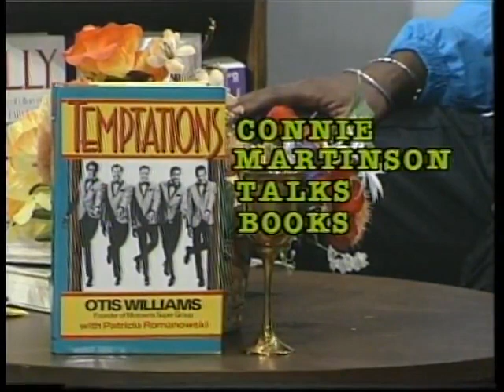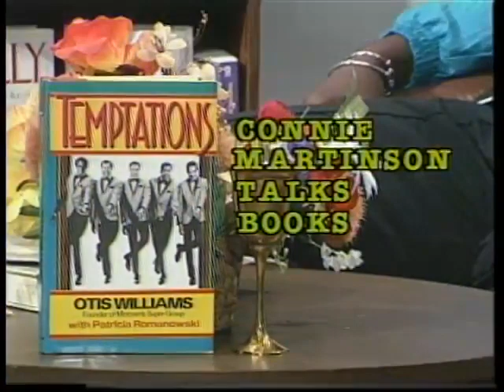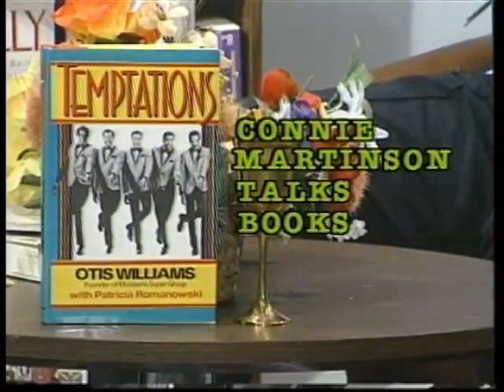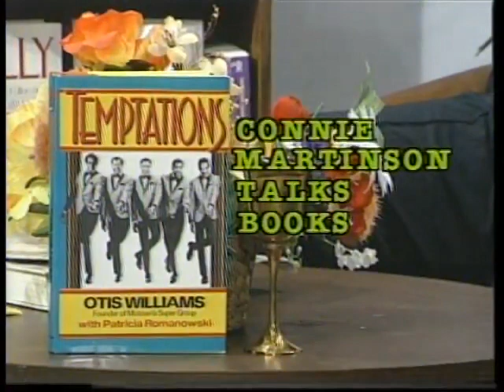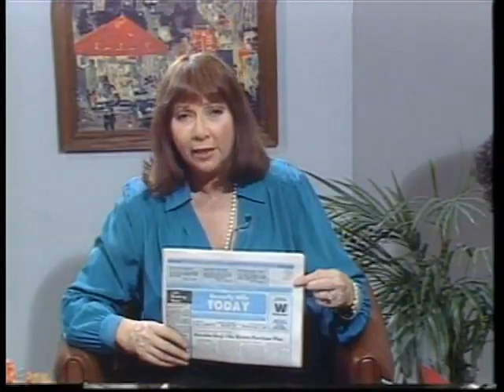Otis Williams 'Temptations' Book Promotion interview w/Connie Martinson (1988) | Full Footage